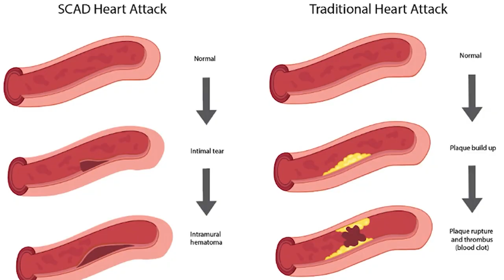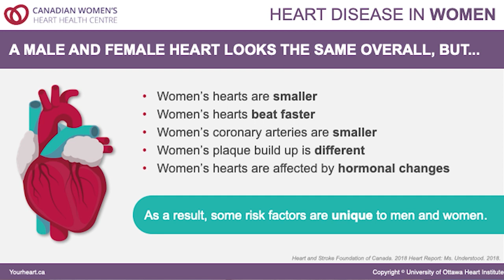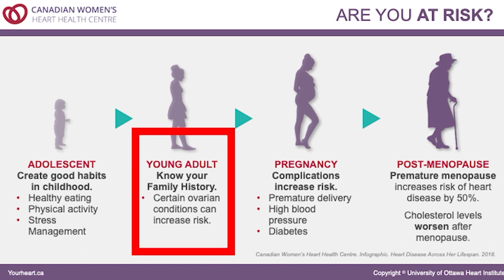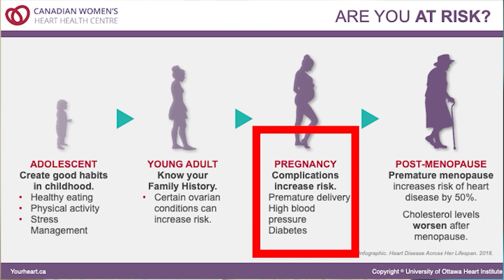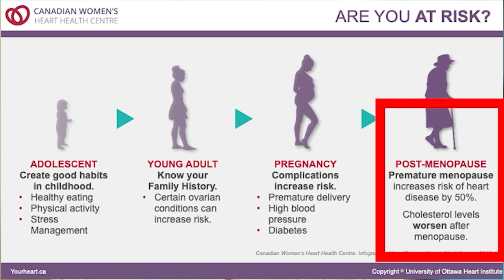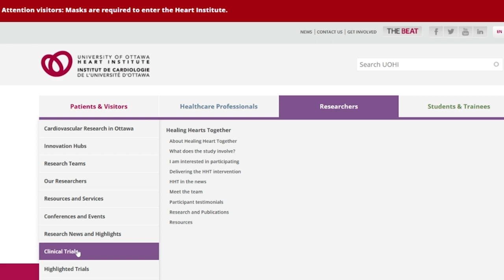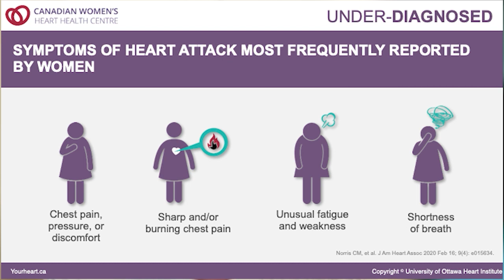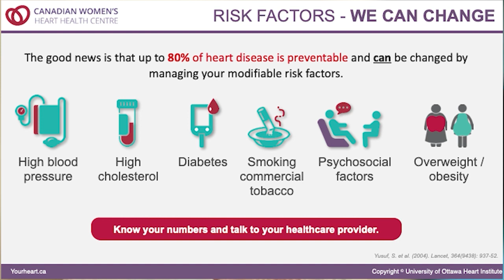My Life Threatening SCAD Heart Attack and Advocating for Women's Heart Health | PTwC Podcast Ep 28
Risa Mallory is a retired psychotherapist who, as a result of a recent cardiovascular event, has become passionate about women's heart health advocacy. She believes that knowledge is power and that every person can impact their health through education, conversation and self advocacy.

- Canadian Women's Heart Health Centre
- Patient guide to heart disease risk factors

0:00 Intro
1:05 Risa's SCAD heart attack story
11:14 Why heart disease presents differently in women
15:17 Women's heart health is under-researched
19:14 Cardiac rehab and why women are less likely to attend
22:38 Intrinsic vs extrinsic motivation to maintain a healthy lifestyle
27:16 Symptoms of heart disease in women
33:30 Assess your risk factors to prevent heart disease
36:37 Importance of exercise to prevent heart disease
42:06 How to communicate with your doctors about your heart disease concerns

Want to achieve your health and fitness goals with Ottawa's expert personal trainers? You can get started with 8 personal training sessions (virtual or in-person) for just $96. To sign up for your free consultation head

We now offer personal training online and are available to train clients across Canada.
Leave your questions and suggestions in the comments and we'll work with the team to get those videos up for you!